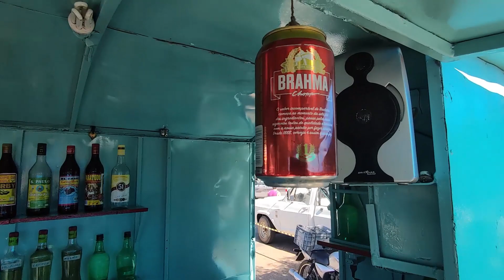Tomando Uma Na Feira Livre No Trailer De Zélindo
A farra está garantida na feira livre de Paramirim, aqui tem de tudo. Veja a animação deste pessoal tomando uma logo cedo no Trailer do nosso amigo Zélindo. Venha conhecer nossa feira.